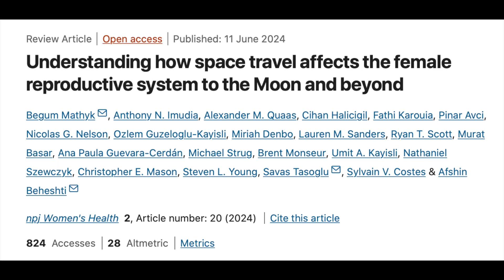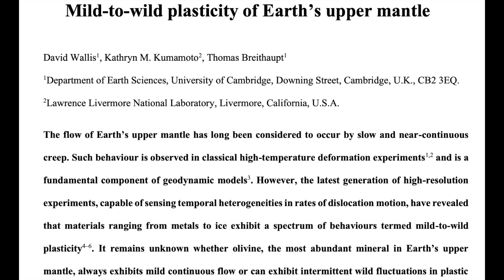Several Eruption Threats, Space Radiation, Wild Mantle | S0 News Jun.19.2024